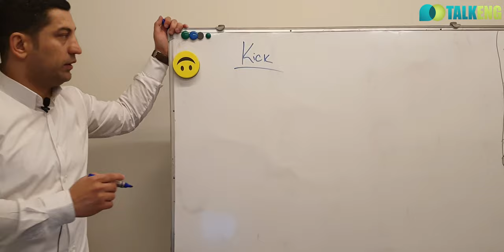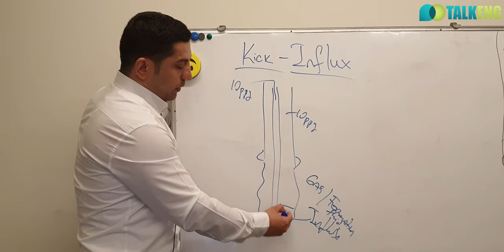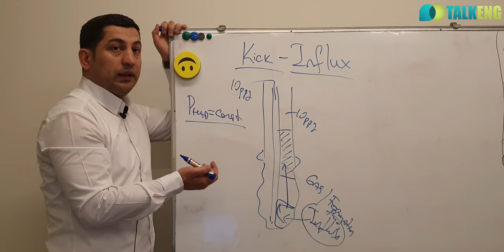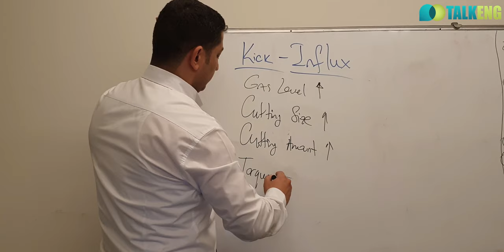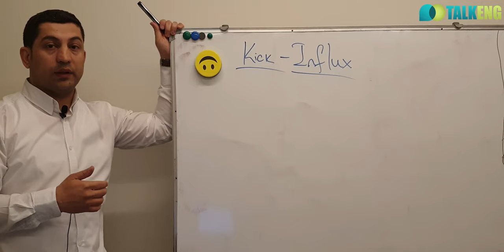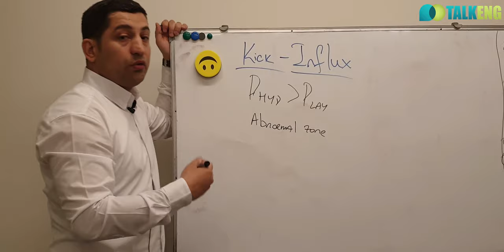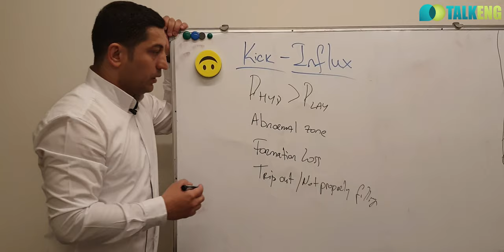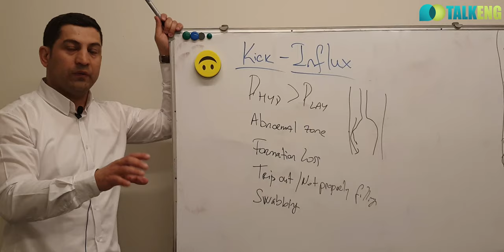TalkENG - Well Control Fundamentals. Lecture 2: Kick/ Influx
Causes of Kick (Wellbore Influx) A “Kick” or “Wellbore Influx” is undesirable flow of formation fluid into the wellbore and it happens when formation pressure is more than hydrostatic pressure in wellbore.